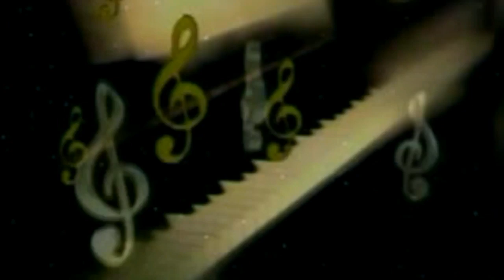बोलबम 2019 - बाबा पे जलवा चढ़े लागल - Azad Ajnabi || Bolbam Kanwariya Song 2019 || Maa Janki Series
♪ Album : बाबा पे जलवा चढ़े लागल
♪ Song : Baba Pe Jalwa Chadhe Lagal
♪ Singer : Azad Ajnabi
♪ Lyrics : Suraj Snehi
♪ Recording :
♪ Digital : Avidz
♪ Sanyojak : Phool Kumar
♪ Video Director :
♪ Produced By :- Lalit Agarwal
SR -
T -
Director : Lalit Goel
Label : Maa Janki Series